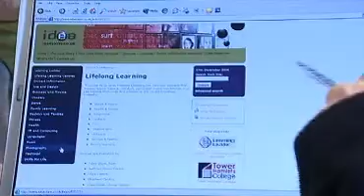Volunteering with Fiona Jamieson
An informative how-to video for those looking to be succesful and/or looking for work in todays economy. Part 3 of a 6 video series developed by DIUS  Distributed by Tubemogul.